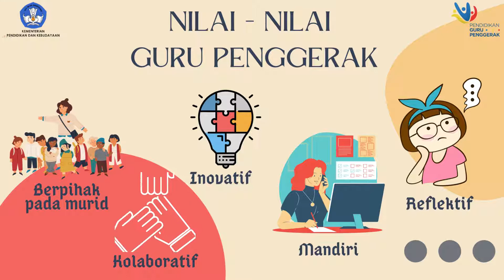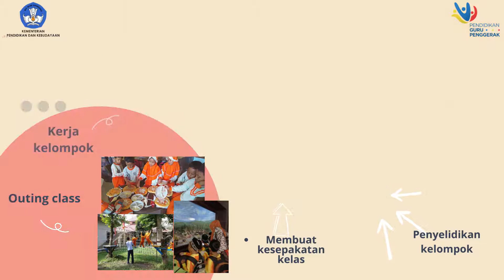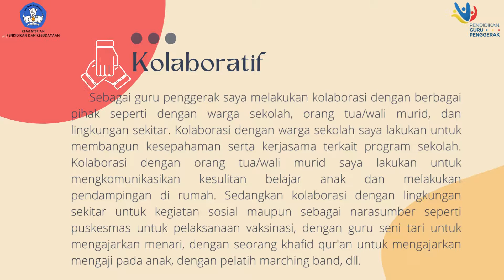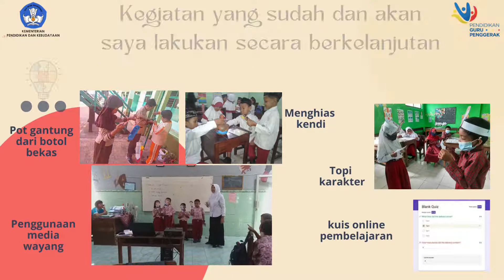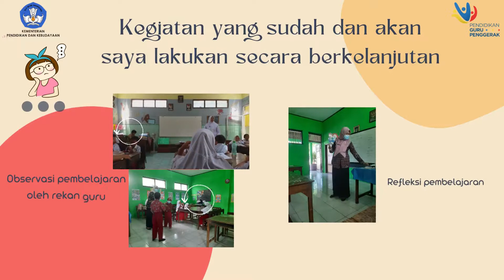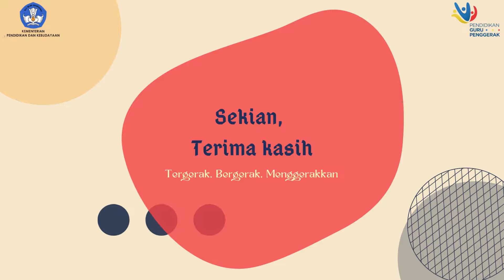Demonstrasi kontekstual Modul 1.2 - Nilai dan Peran Guru Penggerak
Video ini menggambarkan aktivitas saya setelah menjalani peran sebagai guru penggerak selama 3 tahun